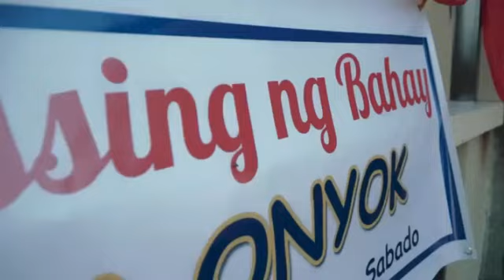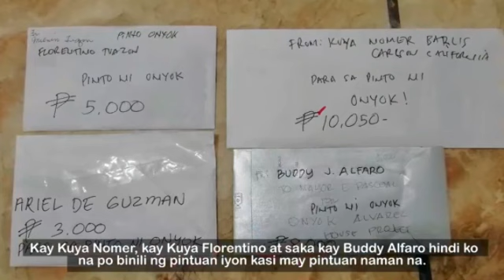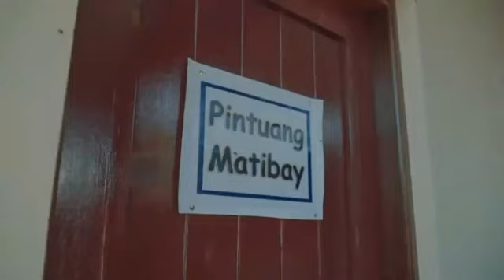Mayor Emeng Pascual Update sa bahay ni Onyok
Mayor Emeng Pascual Update sa bahay ni onyok. Si onyok ay isang bulag pero sa kabila ng kanyang kapansanan ay ngtratrabaho sya para itaguyod ang kanyang pamilya.

2. "it's fair use"  No copyright is claimed and to the extent that material may appear to be infringed, I assert that such alleged infringement is permissable under U.S. and Philippine copyright law. If you believe material have been used unauthorized manner, please contact the poster.
3. This video is not associated with any company or products mentioned on the video.
4. No intention to infringe photos or audio used in this video.